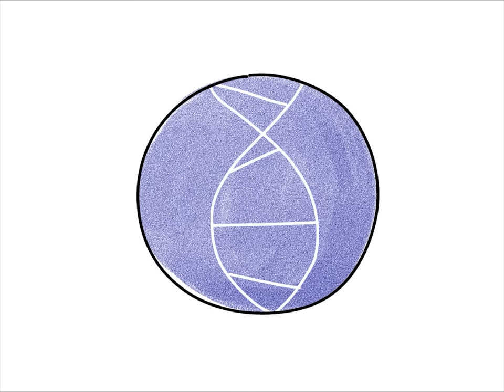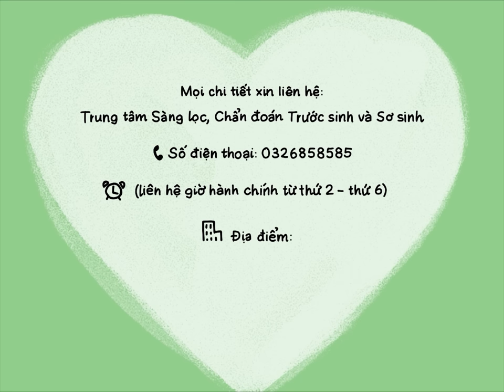Sàng lọc sơ sinh - trọn vẹn niềm hạnh phúc lần đầu gặp con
Nhiều ba mẹ nghĩ rằng, sau khi sinh mẹ tròn con vuông thì con chắc chắn sẽ khỏe mạnh. Quan niệm này là sai lầm, bởi:
✅ Trẻ vẫn có nguy cơ mắc các bệnh lý di truyền, rối loạn chuyển hóa, những bệnh lý chỉ xuất hiện khi trẻ sinh ra
✅ Khi mẹ khám thai định kỳ, có rất nhiều bệnh lý mà sàng lọc trước sinh chưa thể phát hiện được. Ví dụ, siêu âm và xét nghiệm sàng lọc trước sinh không phát hiện được các bệnh rối loạn chuyển hoá, mất thính lực,...
✅ Đa số những bệnh này không biểu hiện triệu chứng ngay lập tức sau sinh mà thường biểu hiện sau vài tuần hoặc vài tháng, khi đã để lại hậu quả nặng nề cho bé.
✅ Sàng lọc giúp phát hiện bệnh cho bé trước khi có triệu chứng và điều trị sớm nhất có thể. Việc điều trị sớm có thể giúp trẻ có cuộc sống khoẻ mạnh, giảm thiểu biến chứng như chậm phát triển thể chất, trí tuệ hay tử vong.
📌 Sàng lọc sơ sinh gồm những xét nghiệm gì?
Tại Bệnh viện Phụ Sản Hà Nội, có 3 nhóm sàng lọc sơ sinh mẹ có thể thực hiện:
1️⃣ Sàng lọc thính lực
2️⃣ Sàng lọc các bệnh lý tim bẩm sinh
3️⃣ Sàng lọc lấy máu gót chân, bao gồm:
• Sàng lọc hơn 50 chỉ số liên quan tới rối loạn chuyển hóa
• 5 bệnh thường gặp ở trẻ sơ sinh: bao gồm thiếu men G6PD, suy giáp bẩm sinh, tăng sinh thượng thận bẩm sinh, Phenylketonuria, Galactosemia.
• Sàng lọc Thalassemia - tan máu bẩm sinh
• Sàng lọc thiếu men Biotinidase
• Sàng lọc bệnh xơ nang
• Sàng lọc hội chứng suy giảm miễn dịch tổ hợp SCID
📞 Không chỉ với trẻ sơ sinh tại Bệnh viện Phụ Sản Hà Nội, em bé sinh tại cơ sở y tế khác đều có thể sàng lọc sơ sinh tại Bệnh viện. Đặt lịch sàng lọc sơ sinh qua tổng đài 19006922 - nhánh 2: Trung tâm Sàng lọc, Chẩn đoán trước sinh & sơ sinh